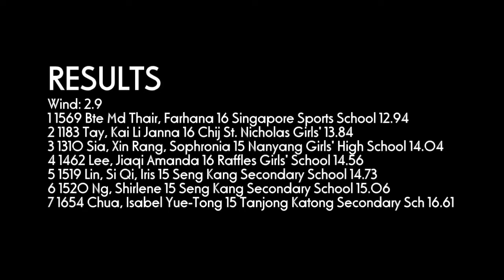100m Girls U18 #7 - 2012 SAA T&F Series 1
Event: SAA Track and Field Series 1

Date: 14-15 Jan 2012